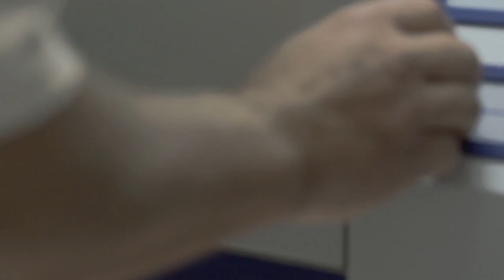Территория машин №184: про плохих полицейских из Германии и итальянских исследователей